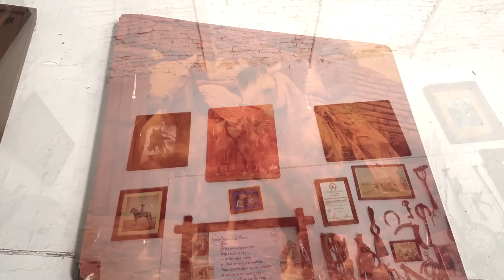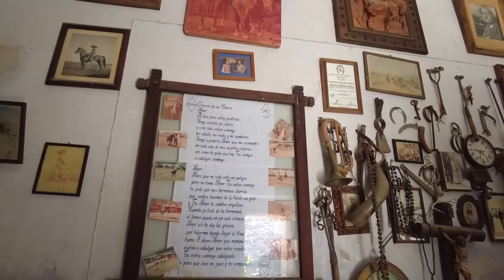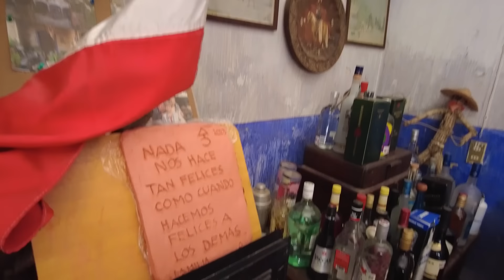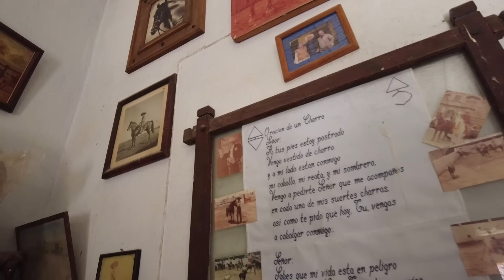ANTONIO AGUILAR firmó un cheque por 1 MILLON DE PESOS por este CABALLO y no se lo vendieron|ALMA C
En la hacienda de LA LLAVE vivió el Emperador, un caballo muy especial que se gano el cariño de sus dueños, tanto así que rechazaron una gran oferta del cantante Antonio Aguilar para comprarlo.
Un caballo que también quiso Flor Silvestre pero nunca pudo tenerlo.
 Agradecemos a Don Rafael de la Torre por compartirnos su historia y la de su familia en la charrería además de mostrarnos parte de sus recuerdos y hermosa hacienda.